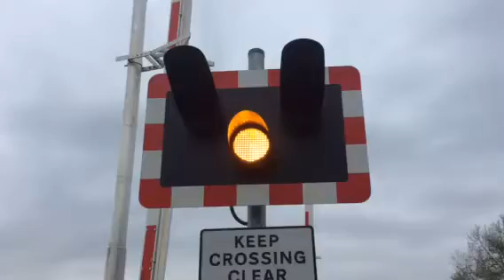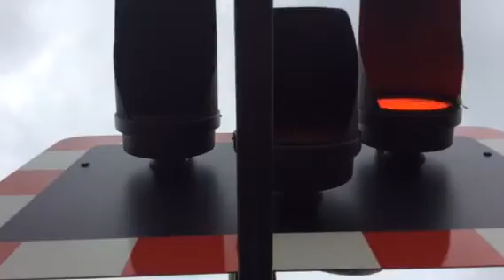Rowston North level crossing (lincs) Wednesday 15.4.15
Video 2 and that's it till tomorrow